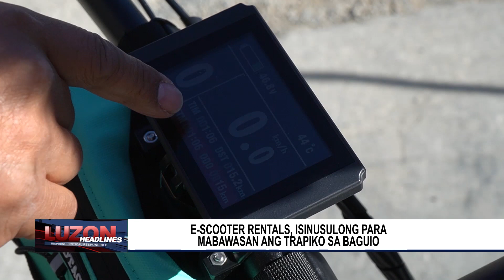E-Scooter Rentals, isinusulong para mabawasan ang trapiko sa Baguio